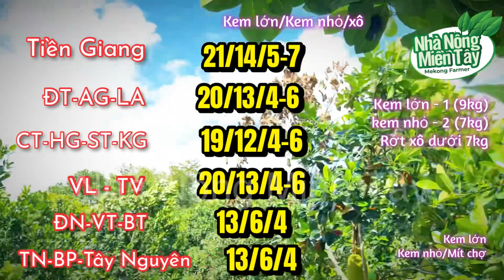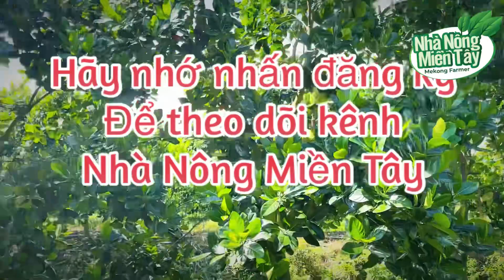Giá mít thái trưa hôm nay ngày 27.04.2023